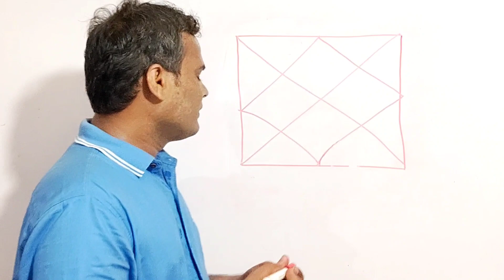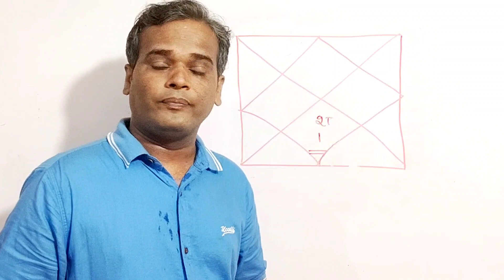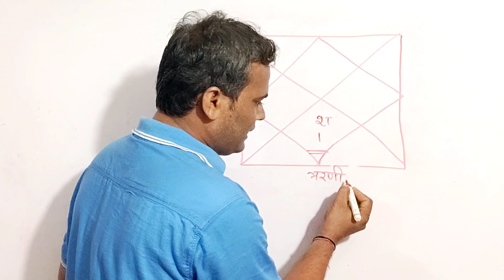ज्योतिष फलित सूत्र, मेष मे शनि, तुला का शनि, नवमांश कुंडली, कुंडली का राजयोग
राहु क्यों हैं बदनाम, राजयोग से जीवन में मिलती हैं पहचान Rahu in Birth chart, Rahu in Astrology

jyotish Bharat Raneja
kundali matching
kundali dekhna hai to sikhe
rajyog konsa he kundali me
kundali ke yog kaise dekhe